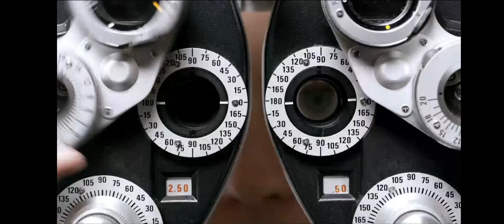Cartoon Network Commercial Break Saturday November 2 2024 (Part 2)